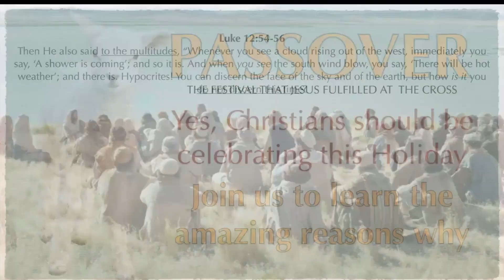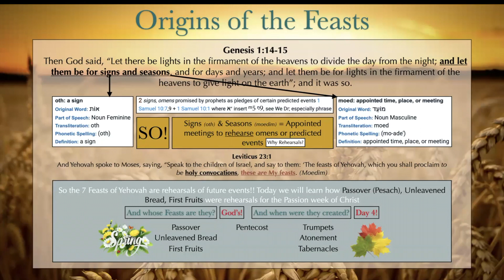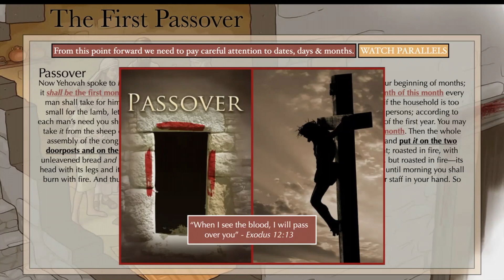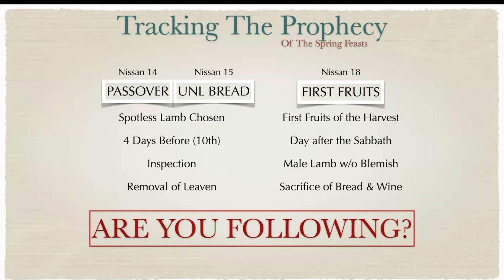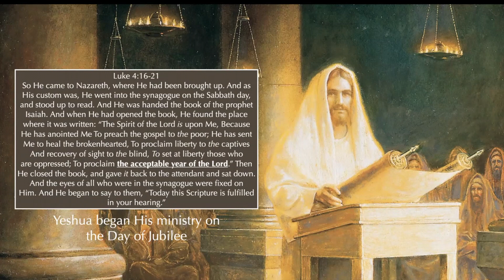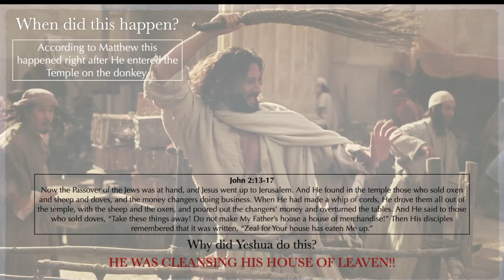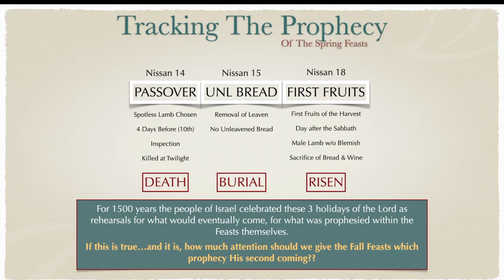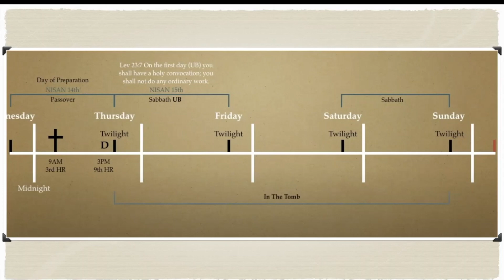PASSOVER - Yes, Christians should be observing this Festival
No doubt you've been told by friends, family, or pastors from the pulpit that the 7 Feasts of the Lord were only for Israel or only for the Jews. Why would festivals that are all about Jesus be just for the Jews? In this episode, we learn how Jesus fulfilled the Spring Feasts in His Passion Week. You will be amazed!!